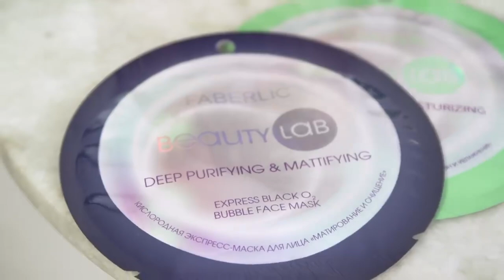Видеопрезентация каталога 17 2020